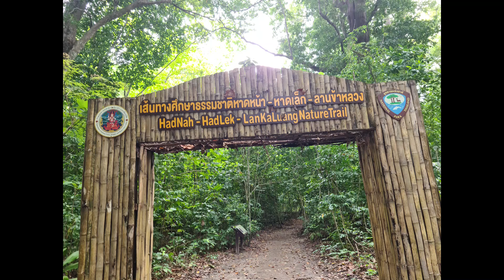similan island thailande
excursion aux iles similan a 1h de phuket